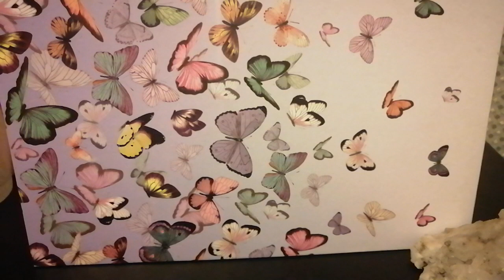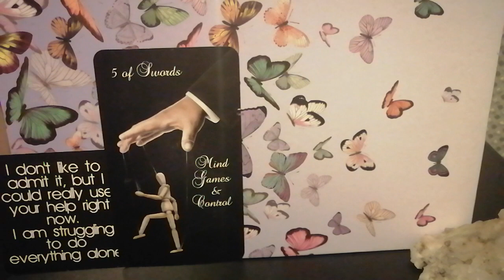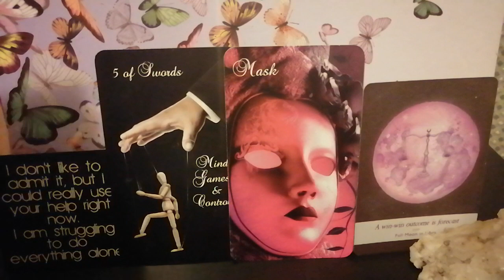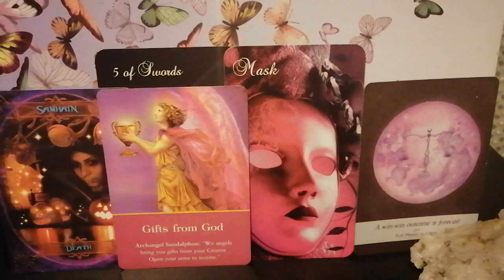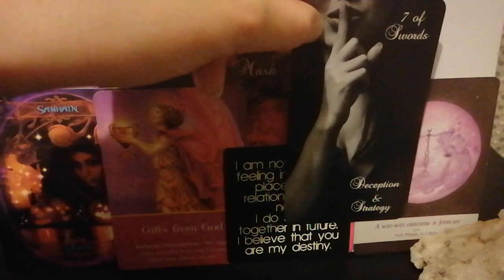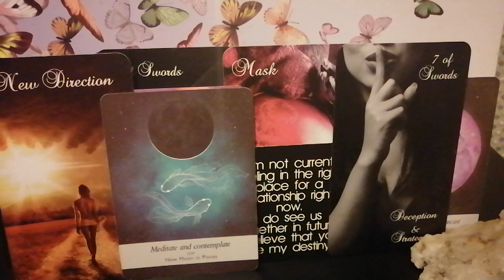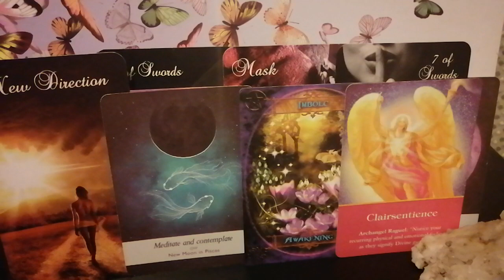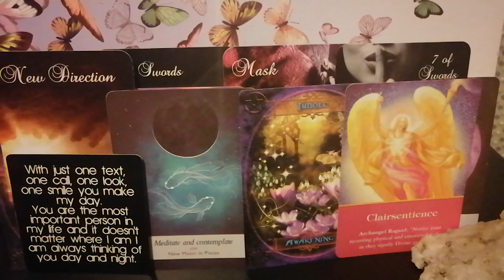He's Focused on True Love 💓Divine Masculine Channelled Twin Flame Message Reading DM to DF